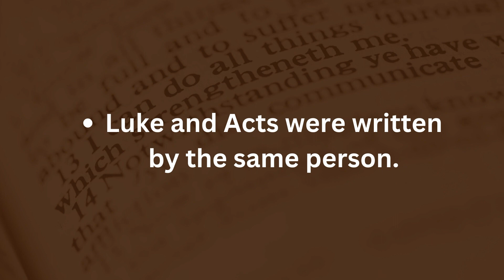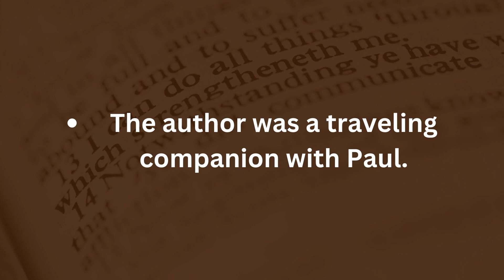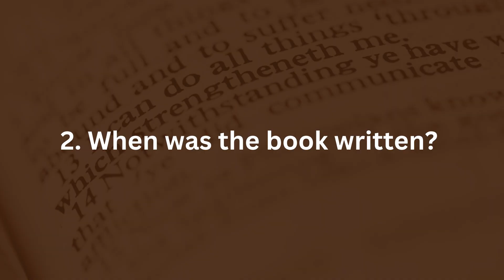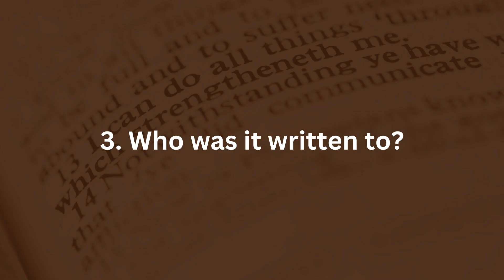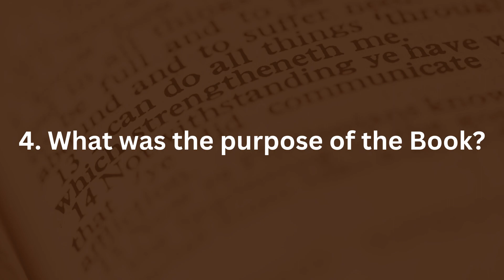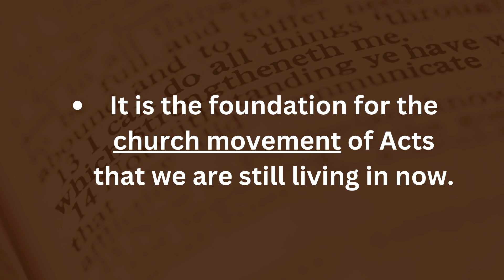A Background Study of the Gospel of Luke